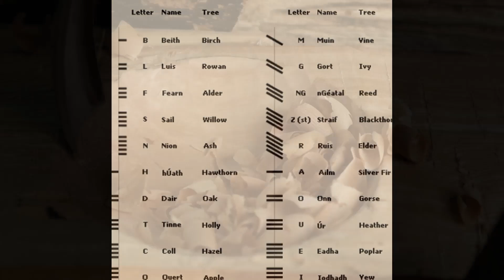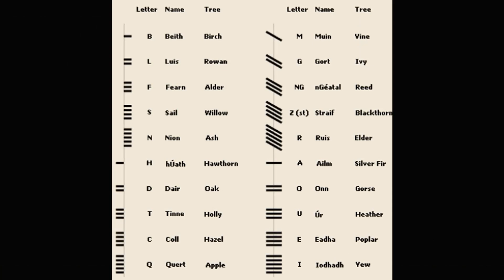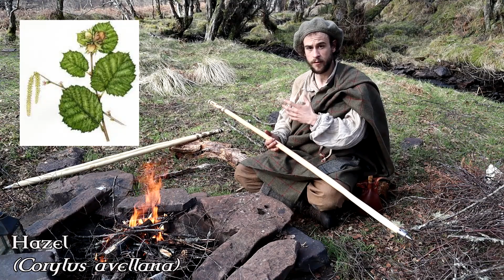Celtic Tree Mythology Staffs- The Story of 3 Trees depicted on Walking Sticks. Survival Uses, Ogham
Links and learning resources.

“Ye Ride So”  by Jamie Keddie (Bard and Skald) from the Album “An Tuagh”
Find the full Album here:
ffm.to/bardandskald